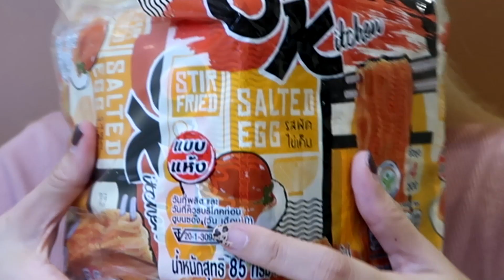กินมาม่าไข่เค็มแบบแห้ง เผ็ดแสบคอจนร้องไห้ !